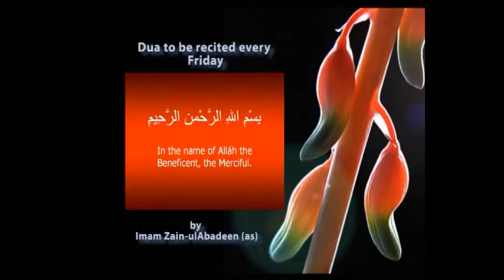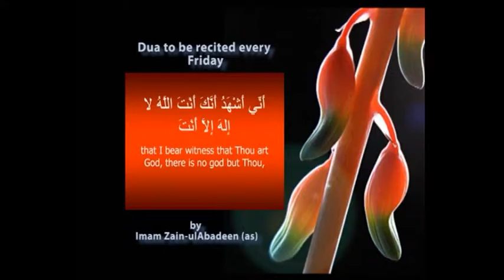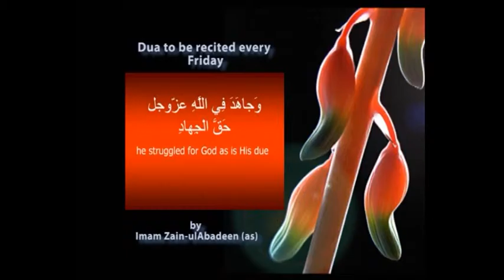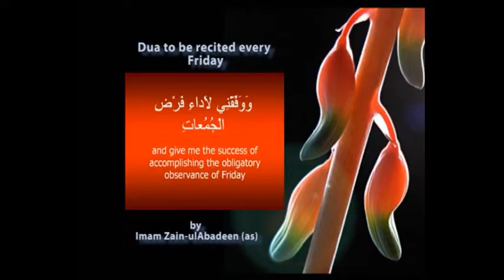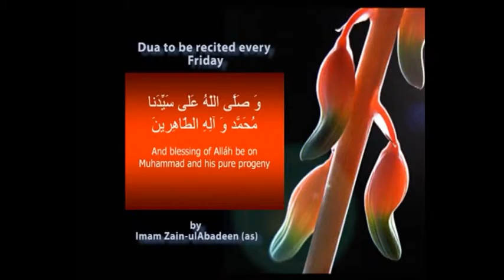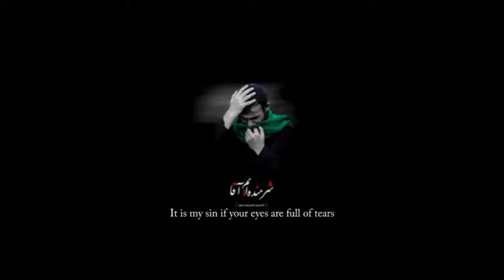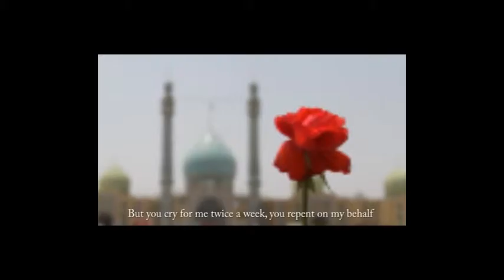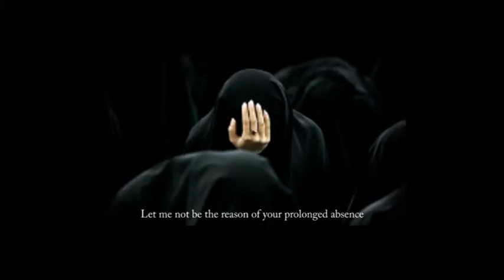SUBHAY HIDAYAT PART 1 28 08 15